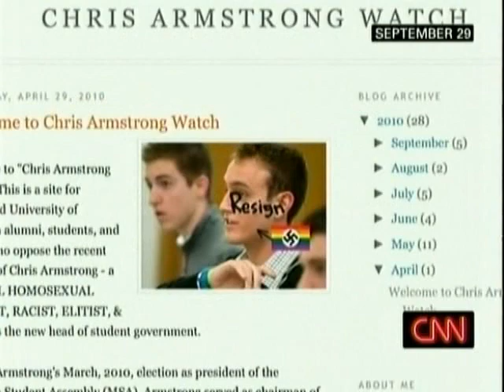AC360 - Chris Armstrong On Attacks By Mich. Asst. AG Andrew Shirvell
With the rash of gay teen suicides, Chris Armstrong is breaking his silence! He is a University Of Michigan senior who has been the target of stalking and cyber bullying from the Assistant Attorney General Andrew Shirvell.